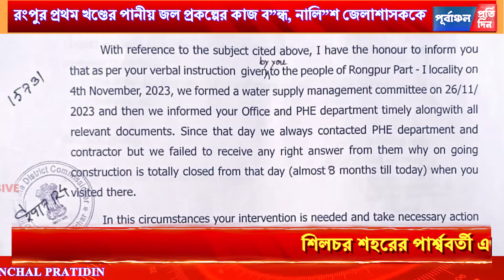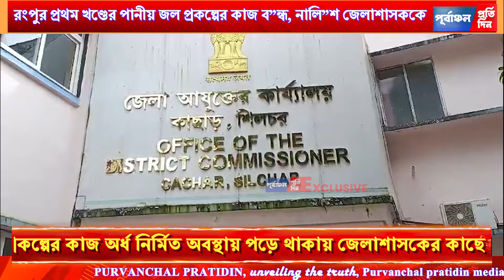রংপুর প্রথম খণ্ডের পানীয় জল প্রকল্পের কাজ বন্ধ, নালি”শ জেলাশাসককে।